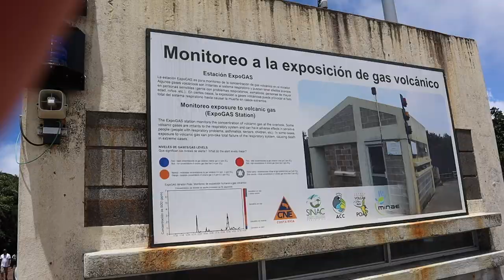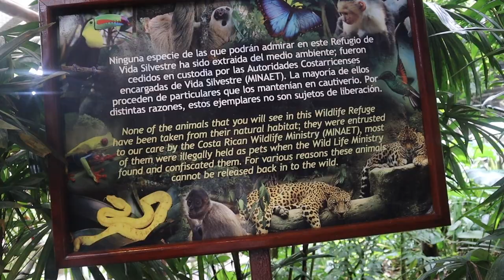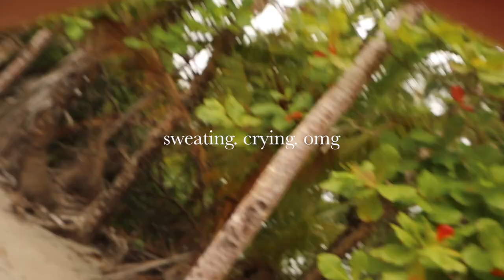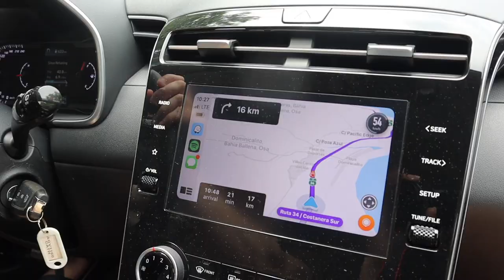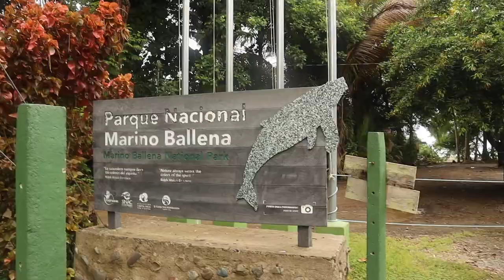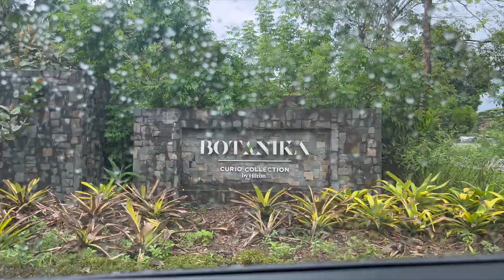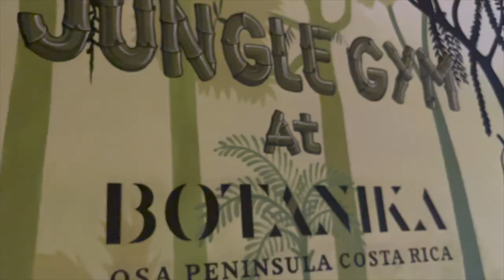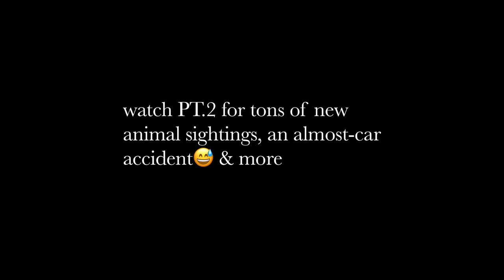COSTA RICA VLOG pt.1: la fortuna volcano + waterfall, hanging bridges, HE PROPOSED❤️| kiki harbour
fun little travel vlog. I hope you enjoy!